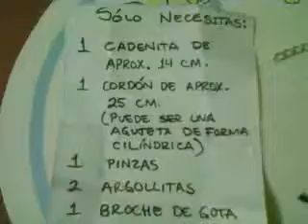Pulsera con Agujeta o Cordón entrelazado | Muy Coqueta e IN - de moda | DIY | con WENDILUTIPS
Sólo usa una agujeta cilindrica de tu color favorito y la cadena dorada, plateada, cobre, fluorescente, etc. y haz tu propia pulsera a la moda!